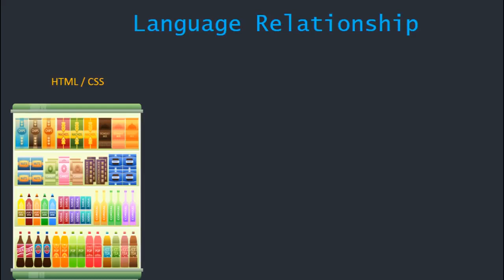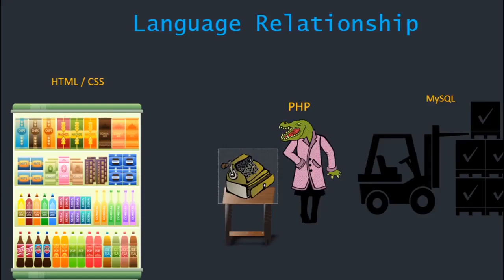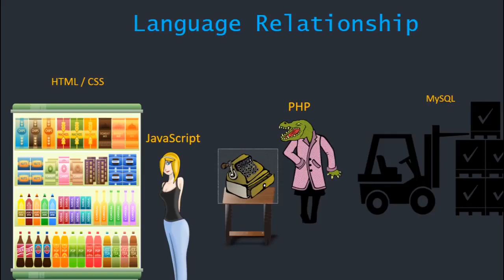Front End VS Back End Web Development with LAMP Stack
A brief explaination of HTML, CSS, JavaScript, PHP, and MySQL and how the interact together to create a web application using LAMP software stack